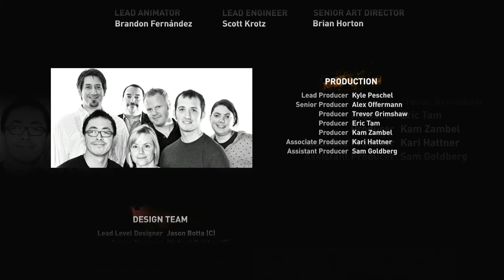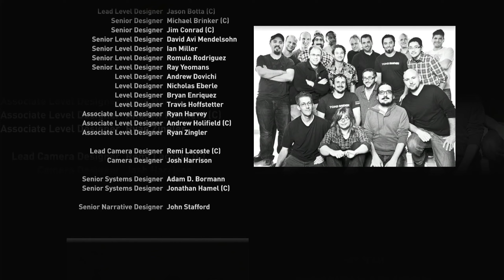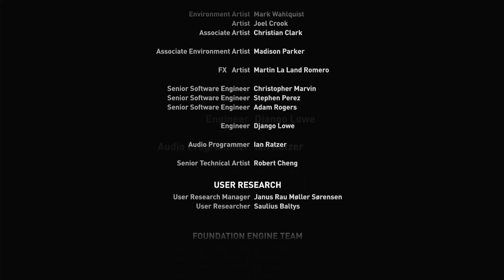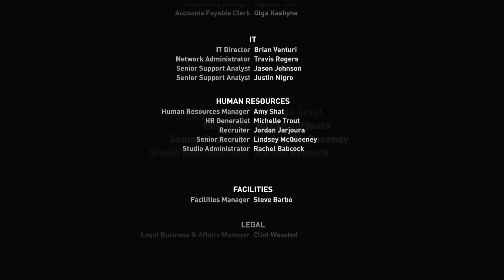TOMB RAIDER: DEFINITIVE EDITION 💥🔫 ➖ ♯23 /FINALE ➖ 🎮 Playstation 5 ❗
Let´s Play TOMB RAIDER: DEFINITIVE EDITION FINALE [HD ・60fps・German]

➯  INFORMATIONEN ÜBER "TOMB RAIDER: DEFINITIVE EDITION" :

Tomb Raider ist ein Videospiel aus dem Action-Adventure-Genre. Es handelt sich um den insgesamt zehnten Teil der Tomb-Raider-Serie und um den vierten Beitrag des US-amerikanischen Studios Crystal Dynamics zu dieser Reihe. Der Titel wurde am 5. März 2013 vom japanischen Konzern Square Enix für PlayStation 3, Xbox 360 und Windows erstveröffentlicht.
Das Spiel ist als Neubeginn der Tomb-Raider-Serie konzipiert worden und beleuchtet die Ursprünge von Lara Croft, der Hauptfigur. Es erzählt von ihrer ersten Abenteuerreise, der Entdeckung des japanischen Königreichs Yamatai. Aufgrund der dabei gezeigten gewalttätigen Inhalte wurde die Altersfreigabe durch die USK und PEGI auf 18 Jahre festgelegt, ein Novum in der Geschichte der Tomb-Raider-Spiele.
Kritikern gefiel die Art, wie die Entwicklung der Hauptfigur von einer unerfahreneren Forscherin hin zu einer erfahrenen Überlebenskünstlerin erzählt wird. Die dazu passend in Szene gesetzte Spielwelt wurde ebenfalls positiv aufgenommen. Besondere Aufmerksamkeit erfuhr dabei die wirklichkeitsnahe Darstellung von Haaren beteiligter Spielfiguren durch die von AMD entwickelte TressFX-Programmbibliothek.
Die positive Rezeption schlug sich auch in den Verkaufszahlen nieder: Mit etwa elf Millionen verkauften Exemplaren ist das Spiel der bislang meistverkaufte Titel der Tomb-Raider-Serie. Ende Januar 2014 wurde eine überarbeitete Version des Spiels mit dem Namen Tomb Raider: Definitive Edition für die beiden Konsolen PlayStation 4 und Xbox One veröffentlicht.
Am 15. März 2018 erschien mit Tomb Raider eine Verfilmung des Computerspiels in den deutschen Kinos.

Das Spielgeschehen findet auf der Insel Yamatai statt. Den Schwerpunkt nimmt dabei die Einzelspieler-Kampagne ein, die in Form von aufeinanderfolgenden Missionen erzählt wird. Im Rahmen dieser Kampagne erforscht der Spieler allmählich die gesamte Insel und bekämpft eine kriegerische Sekte, die Solarii.
Das Spiel fußt auf zwei Elementen, dem Kämpfen und dem Lösen von Rätseln. Kampfsituationen entstehen, wenn die Figur Feinden oder wilden Tieren begegnet. Für Kämpfe stehen dem Spieler diverse Waffen zur Verfügung. Die erste Waffe, auf die er stößt, ist ein Blankbogen. Im Verlauf der Kampagne findet er zusätzliche Schusswaffen, etwa Gewehre oder eine Pistole. Ebenfalls verfügt die Figur über eine Kletteraxt, die auch als Nahkampfwaffe fungiert.
Neben dem Kampf stellt die Fortbewegung oft eine weitere Herausforderung dar. An vielen Stellen des Spiels wird der Hauptfigur der Weg versperrt, beispielsweise durch Gebäuderuinen oder durch unwegsames Gelände. Um solche Hindernisse zu überwinden, muss der Spieler eine geschickte Kombination bestimmter Bewegungen ausführen. Beim Lösen dieser Rätsel wird der Spieler durch den Überlebensinstinkt unterstützt. Hierbei handelt es sich um eine Funktion des Spiels, bei der Schlüsselobjekte, die das Vorankommen ermöglichen, kurzzeitig leuchtend hervorgehoben werden. Gegner werden durch den Überlebensinstinkt ebenfalls markiert. Zur Fortbewegung kann der Spieler auf den Bogen und die Kletteraxt zurückgreifen. Mithilfe der Axt kann die Spielfigur an geeigneten Wänden klettern. Den Bogen kann der Spieler dazu nutzen, Seile zu spannen, mit denen die Spielfigur beispielsweise über Schluchten klettern kann.
Auf Yamatai befinden sich mehrere Gräber, die der Spieler erforschen kann. Daneben finden sich in der Spielwelt verteilt Kisten mit Beutegut und Waffenbauteilen. Mit ersterem kann der Spieler seine Waffen aufrüsten, indem er beispielsweise erweiterte Magazine oder verbesserte Visiere herstellt. Mit letzteren kann der Spieler neue, stärkere Waffen konstruieren. Das Verbessern vorhandener und das Bauen neuer Waffen kann die Spielfigur in Lagern vornehmen, die auf der Insel verteilt sind und im Laufe der Kampagne vom Spieler entdeckt werden. Daneben erlauben die Lager dem Spieler, zwischen Schauplätzen auf der Insel hin- und herzureisen.
Schließlich beinhaltet das Spiel in Anlehnung an Rollenspiele die Möglichkeit, die Spielfigur weiterzuentwickeln. Indem sie Gegner bezwingt, Fortschritt in der Kampagne erzielt oder andere schwierige Stellen bewältigt, erhält der Spieler Erfahrungspunkte. Diese kann der Spieler dazu nutzen, seine Figur neue Fähigkeiten erlernen zu lassen, die sie kampfstärker oder widerstandsfähiger machen oder ihr andere Vorteile verschaffen.

☆  Viel Spaß mit Let´s Play "TOMB RAIDER: DEFINITIVE EDITION" ❗ ☆